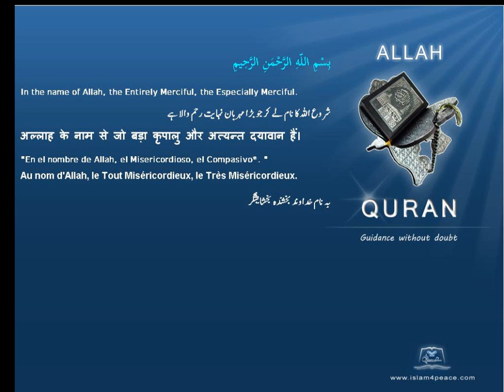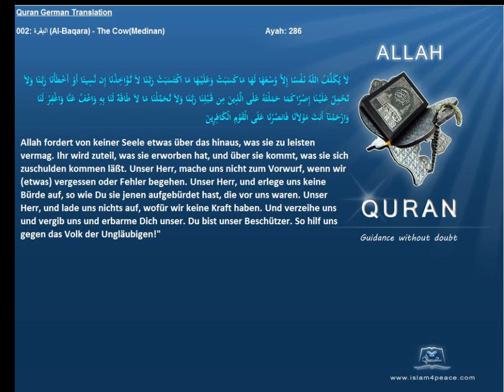Quran German Only 002 البقرة Al Baqara The CowMedinan Islam4peace com